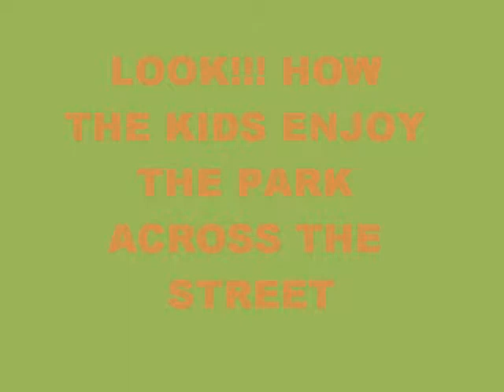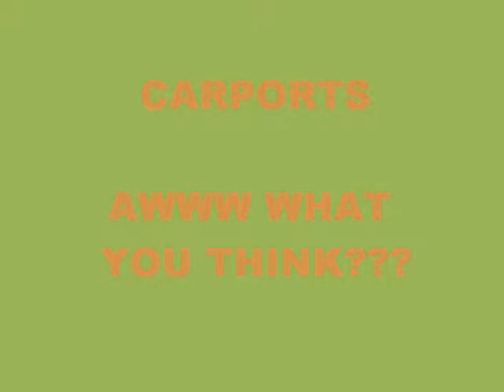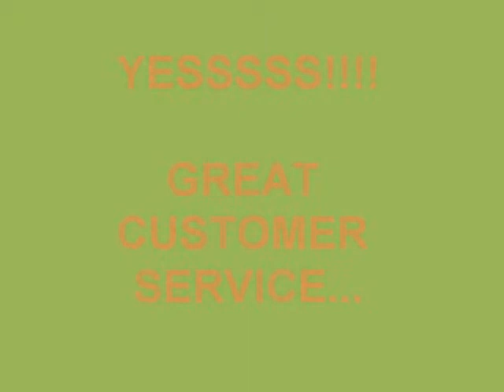Why....Bermuda Woods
Tour